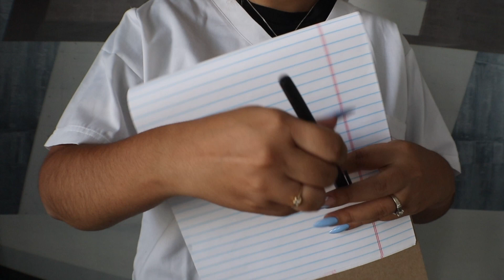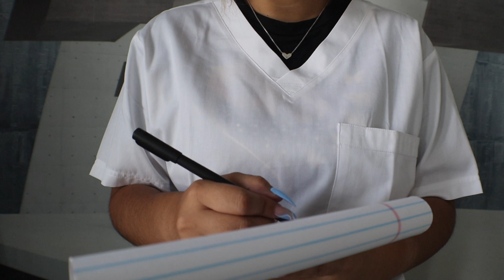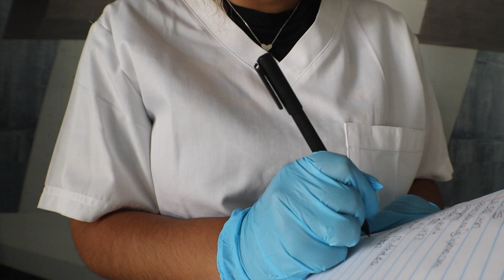ASMR Roleplay |Yearly Doctor's Check Up | Relaxing Latex Gloves, Soft Spoken, and Rummaging💆🏻‍♀️😴